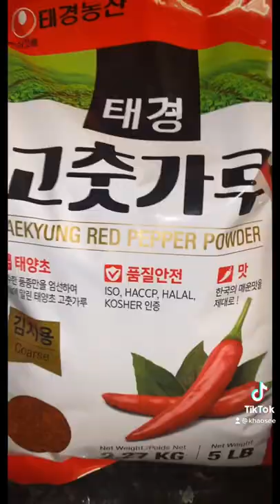Made cucumber Kimchi! Thanks for the recipe My Nguyen!! NOT MY MUSIC